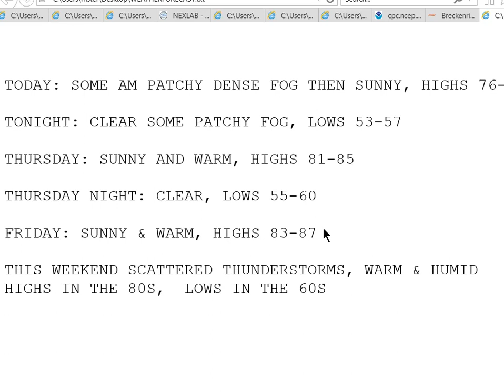weatherupdate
Wed-May-23-2018- Sunny 76-80, Warm Friday 81-84, Weekend Will See Sun With Sct T-Storms With 80s